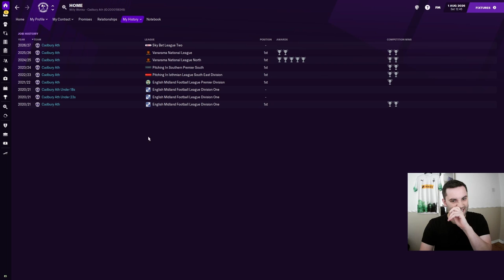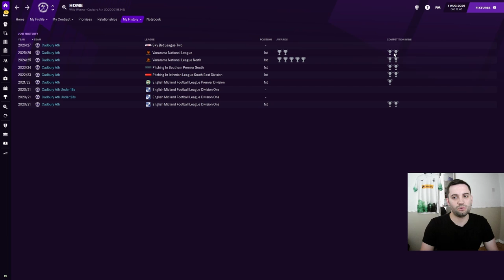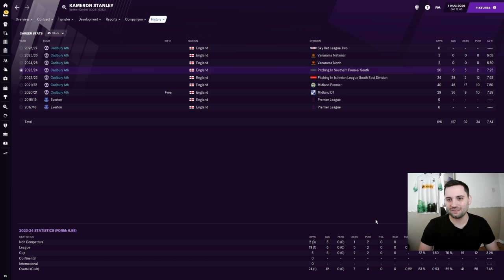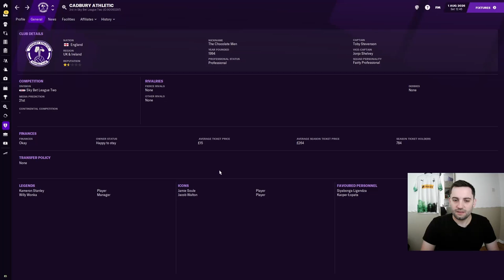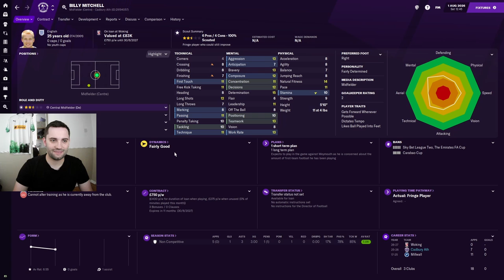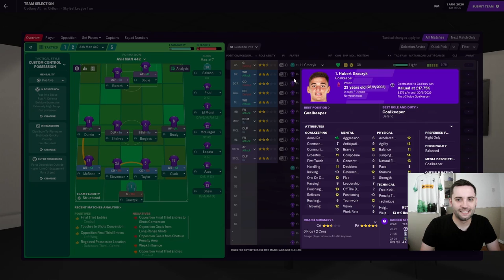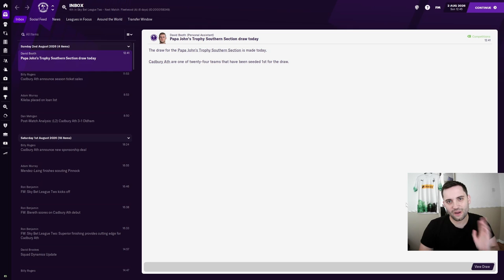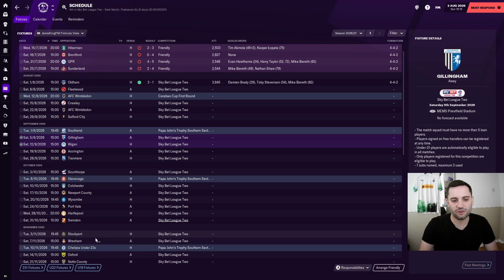START OF A NEW CHAPTER! | Cadbury's Heroes ep.1 | FOOTBALL MANAGER 2021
In this episode I will recap over the previous seasons for the new friends, following this i will update on the ins and outs from the start of the transfer window and how we stack up against the other teams in the division. Then we will play our first game of competitive football against Oldham Athletic.

About Ash Man:
Making Football Manager content, the home of Doleboy (my unemployed, road to glory, non league save), I have even been labelled the Ian Holloway of FM21.